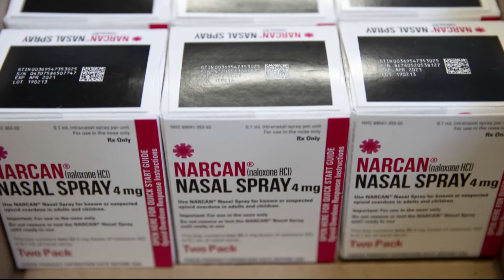Alexandria City School Board to vote on proposal to make naloxone available for emergencies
The vote comes as the city police is warning of a rise in overdoses among school-aged children.